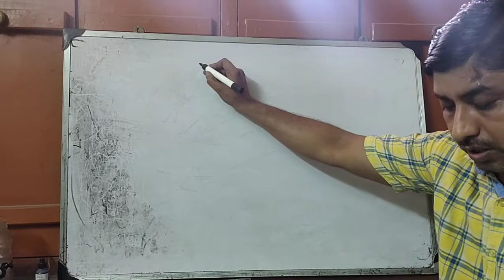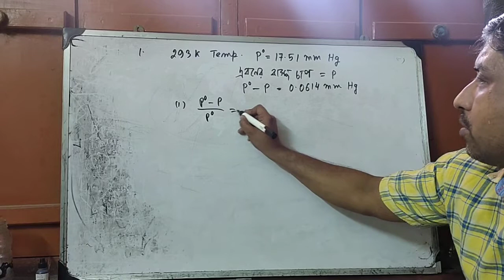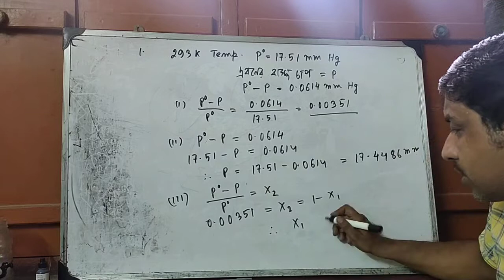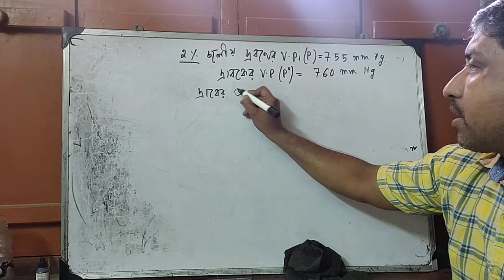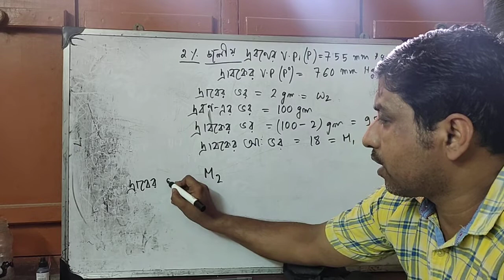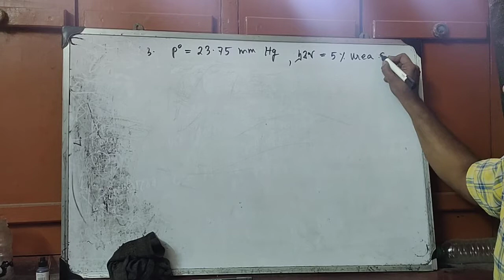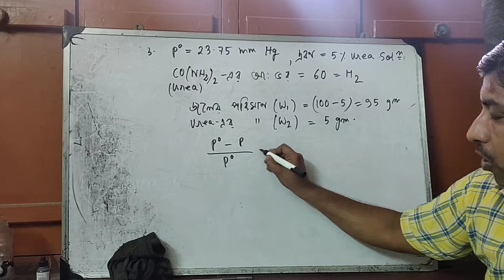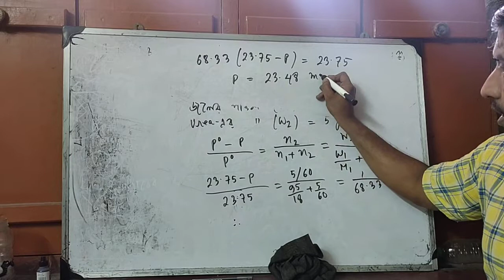দ্রবণ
Raoult এর সূত্রের গাণিতিক প্রশ্ন